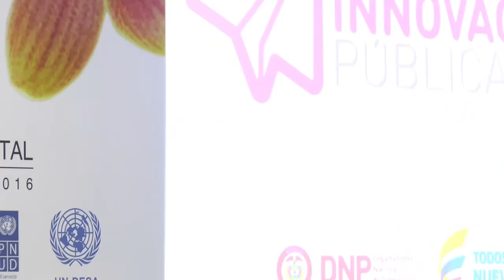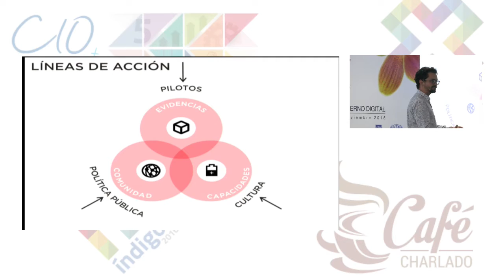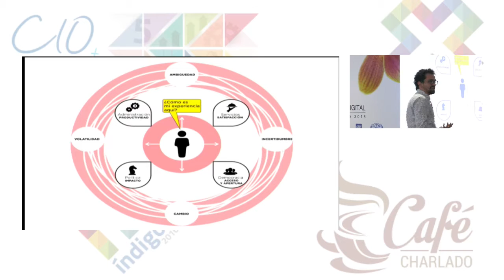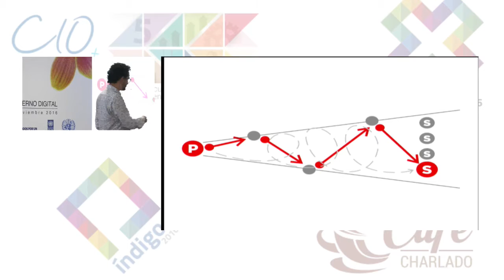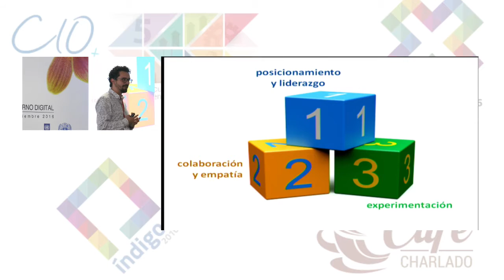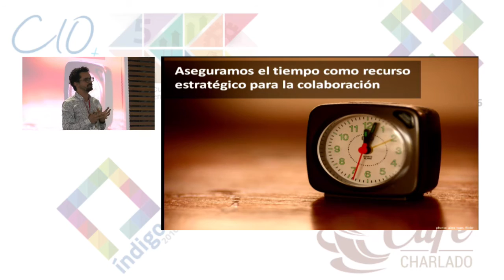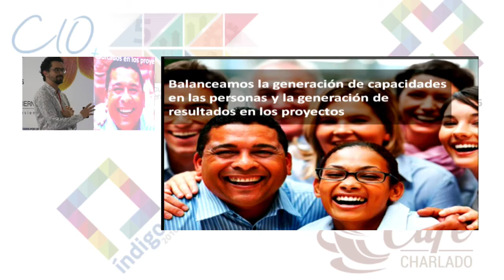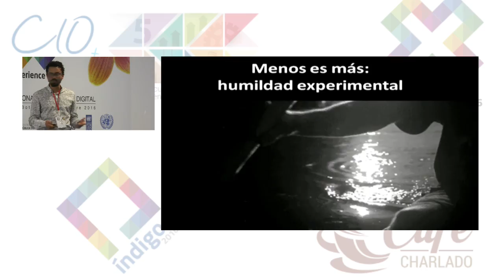Menos es mas IV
Angeica Flechas - CEO Háptica
Stiven Miller - Director Vivelab Quindio
Sandra Sayanes - Manager Division of Citizen
Atenttion Channels. Area of Digital Citizenship -Agesic
Javier Guillot - Leader Coordinator of the Public Innovation Team
National Planning Department